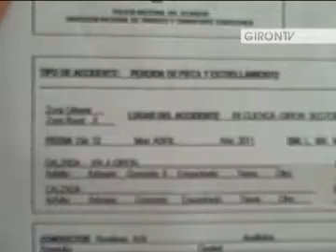Cuantiosos daños materiales provoca accidente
Un violento accidente de tránsito que no dejo heridos ni victimas se produjo el martes 12 de abril en el sector de El Verde, sin embargo son cuantiosos los daños ocasionados en el automotor y en un bien público.
La estación de parada de bus impidió que el vehículo se salga de la vía Web